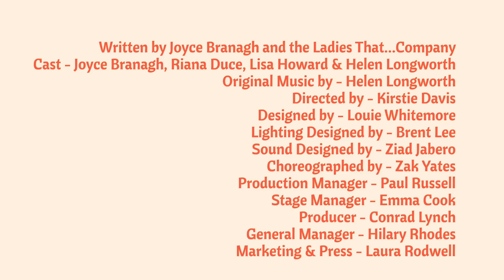Ladies That Dig | Tue 21 - Wed 22 February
“Where there’s muck, there’s bras!”

A hilarious and moving comedy-drama from the team that brought you ‘Ladies That Bus’. ‘Ladies That Dig’ is about the great outdoors and the people who enjoy it. Budding love, blossoming middle-age, exploring our roots, and unearthing buried treasures, lead us to discover what it means to ‘grow’…

Collected from real local interviews from allotmenteers, metal detectorists, archaeologists, grave-diggers, forensic anthropologists and people who just love gardening, ‘Ladies That Dig’ is a fertile blend of live music, comedy and true tales from women who aren’t afraid to get their hands dirty.